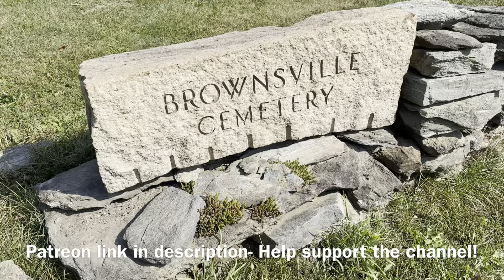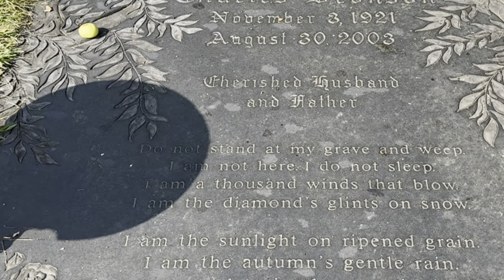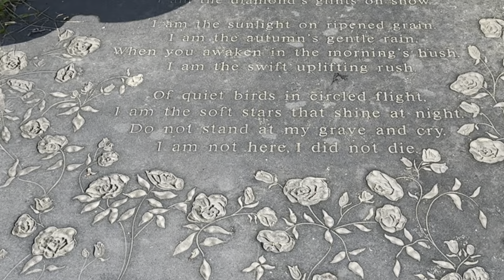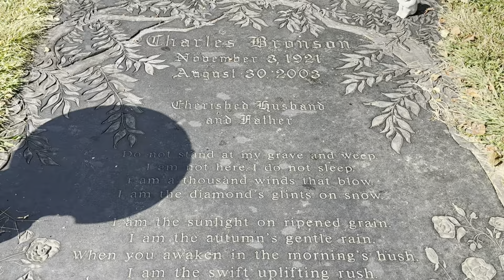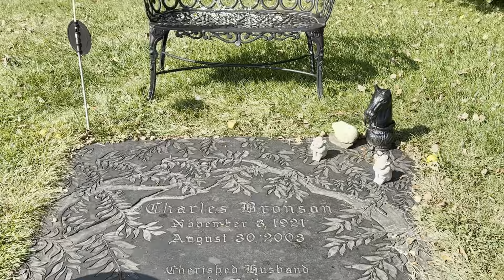CHARLES BRONSON HIS HOUSE & GRAVE - Plus What Famous Celebrity is Buried in His Grave With Him?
The archetypal screen tough guy with weatherbeaten features--one film critic described his rugged looks as "a Clark Gable who had been left out in the sun too long"--Charles Bronson was born Charles Buchinsky, one of 15 children of struggling parents in Pennsylvania. His mother, Mary (Valinsky), was born in Pennsylvania, to Lithuanian parents, and his father, Walter Buchinsky, was a Lithuanian immigrant coal miner.

He completed high school and joined his father in the mines (an experience that resulted in a lifetime fear of being in enclosed spaces) and then served in WW II. After his return from the war, Bronson used the GI Bill to study art (a passion he had for the rest of his life), then enrolled at the Pasadena Playhouse in California. One of his teachers was impressed with the young man and recommended him to director Henry Hathaway, resulting in Bronson making his film debut in You're in the Navy Now (1951).

He appeared on screen often early in his career, though usually uncredited. However, he made an impact on audiences as the evil assistant to Vincent Price in the 3-D thriller House of Wax (1953). Director John Sturges cast him as half Irish/half Mexican gunslinger Bernardo O'Reilly in the smash hit western The Magnificent Seven (1960), and hired him again as tunnel rat Danny Velinski for the WWII POW big-budget epic The Great Escape (1963). Several more strong roles followed, then once again he was back in military uniform, alongside Lee Marvin and Ernest Borgnine in the testosterone-filled The Dirty Dozen (1967).

European audiences had taken a shine to his minimalist acting style, and he headed to the Continent to star in several action-oriented films, including Guns for San Sebastian (1968) (aka "Guns for San Sebastian"), the cult western Once Upon a Time in the West (1968) (aka "Once Upon a Time in The West"), Rider on the Rain (1970) (aka "Rider On The Rain") and, in one of the quirkier examples of international casting, alongside Japansese screen legend Toshirô Mifune in the western Red Sun (1971) (aka "Red Sun").

However, the film that proved to be a breakthrough for both Bronson and Winner came in 1974 with the release of the controversial Death Wish (1974) (written with Henry Fonda in mind, who turned it down because he was disgusted by the script).  Bronson remained busy throughout the 1980s, with most of his films taking a more violent tone, and he was pitched as an avenging angel eradicating evildoers in films like the 10 to Midnight (1983), The Evil That Men Do (1984), Assassination (1987) and Kinjite: Forbidden Subjects (1989). Bronson was paid $1.5 million (equivalent to $4,735,862 in 2023) by Cannon to star in Death Wish II (1982), directed by Michael Winner. Then Death Wish, 3, 4, and Death Wish V.

Bronson was married to English actress Jill Ireland from October 5, 1968, until her death in 1990. He had met her in 1962, when she was married to Scottish actor David McCallum. At the time, Bronson (who shared the screen with McCallum in The Great Escape) reportedly told him, "I'm going to marry your wife". They spent time in a colonial farmhouse on 260 acres (1.1 km2) in West Windsor, Vermont.

On May 18, 1990, aged 54, after a long battle with breast cancer, Jill Ireland died of the disease at their home in Malibu, California.

Bronson died at age 81 on August 30, 2003, at Cedars-Sinai Medical Center in Los Angeles. Although pneumonia and Alzheimer's disease have been cited as his cause of death, neither appears on his death certificate, which cites "respiratory failure", "metastatic lung cancer", with, secondarily, "chronic obstructive pulmonary disease" and "congestive cardiomyopathy" as the causes of death. He was interred at Brownsville Cemetery in West Windsor, Vermont.